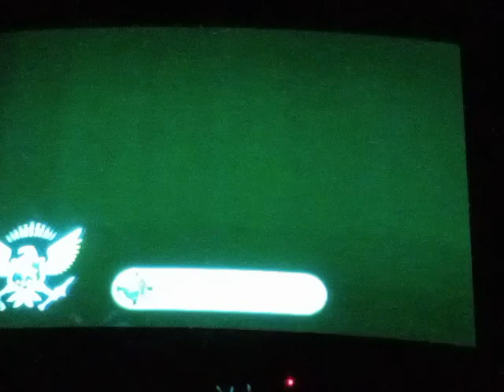Saints Row 4 Zero Saints Thirty 10G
Saints Row 4 Zero Saints Thirty Achievement Guide